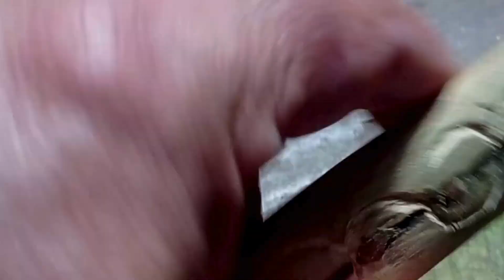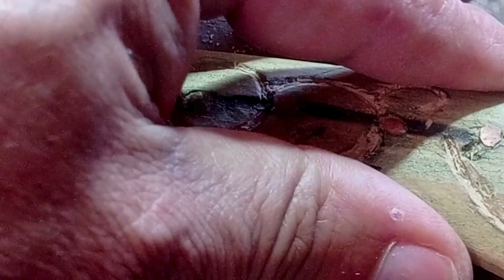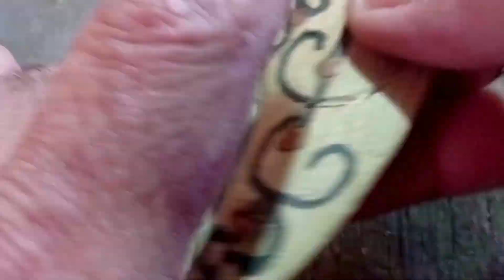SHOCKING Difference Between Hand Carved vs Mass Produced Wooden Swords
This work is unusual, a different way of engraving a wooden sword.

The goal of this channel is to create masterpieces and artistic models from wood and various wonderful materials designed and created by the imagination of the channel owner. We hope you like them.
Creating wonderful artistic masterpieces. Creativity inspired by imagination, antiques and miniatures. Creating popular and old-style figures. Handmade wooden sword. Free artwork
This sword was made from pure wood by hand and some simple tools
This masterpiece aims to extend the artistic dimension to embody historical tools that have artistic and symbolic value at the same timeWe believe that every piece we create tells a story, weaving together the threads of history, culture, and personal expression. Each artistic model reflects not only the craftsmanship involved but also the passion and dedication poured into its creation. From intricately carved details to the smooth finish of the wood, every element is thoughtfully considered to enhance the overall beauty of the piece.

Our journey into the world of woodcraft is fueled by a desire to revive traditional techniques and honor the artisans of the past. By blending time-honored methods with contemporary designs, we aim to produce unique items that resonate with both nostalgia and modern aesthetics. The allure of antiques inspires us to reimagine classic forms while infusing them with fresh creativity.

In our workshop, we embrace the imperfections of handmade art, for they add character and authenticity to each masterpiece. The process is as important as the final product; each cut, each stroke of the tool is a testament to the love and care that goes into our work. We invite you to explore the beauty of handcrafted creations, where every piece is a labor of love, waiting to find its place in your home or collection.

As we continue to push the boundaries of our imagination, we remain committed to sharing our artistic journey with you. Join us in celebrating the beauty of wood and the magic of creativity, as we strive to inspire and uplift through our art. Together, let us cherish and preserve the timeless elegance of handmade craftsmanship, one exquisite piece at a time.

 [social media] to share your ideas and requests.